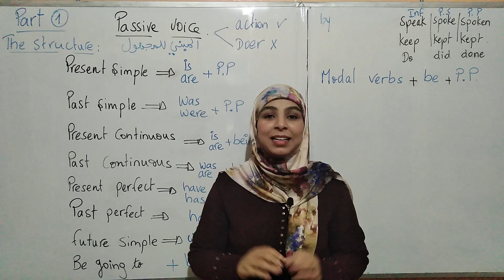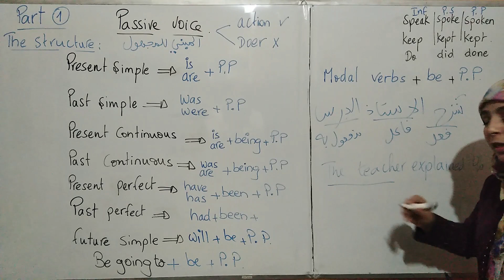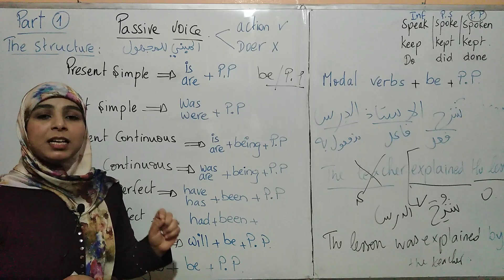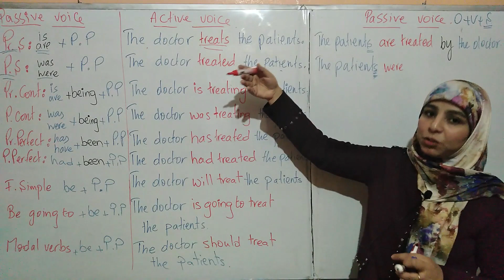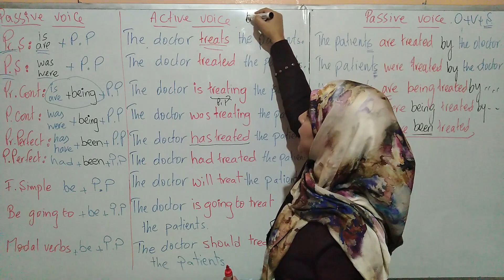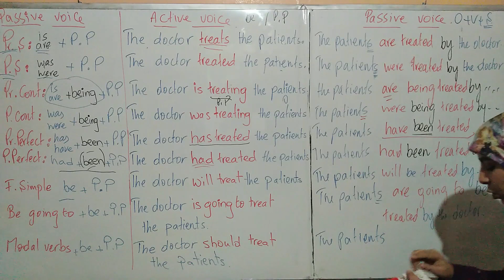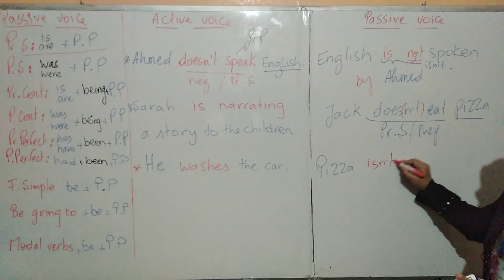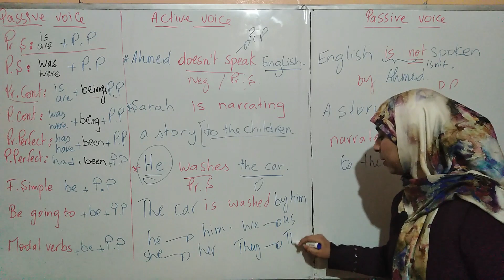شرح سهل ومفهوم لدرس passive voice السنة الثانية بكالوريا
Today i am going to share with you a new lesson about the passive voice.درس passive voice,شرح درس المبني للمجهول,مشروح بطريقة سهلة,
All you need is just to follow my lessons and videos.
Be sure everything will be great.
with NADA.